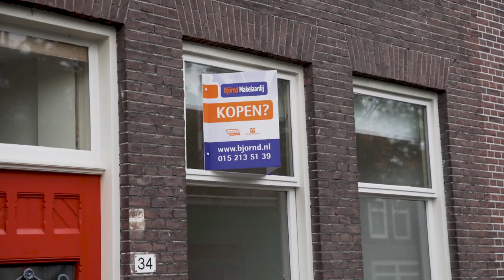Stem PvdA Zuid Holland - Provinciale Staten 2023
Zuid-Holland socialer, groener en eerlijker. Het kan echt. 🌹🍀 Zodat je met een gewoon salaris ook de energierekening kan betalen. Om betaalbare woningen te bouwen voor jong en oud. Voor een eerlijk en groen klimaatbeleid.

Stem 15 maart PvdA in Zuid-Holland.